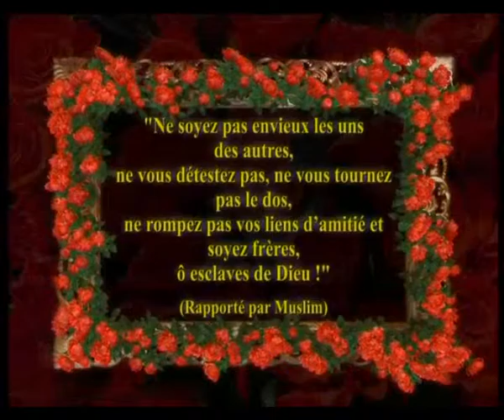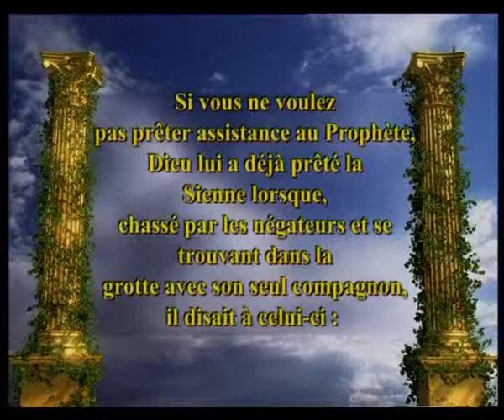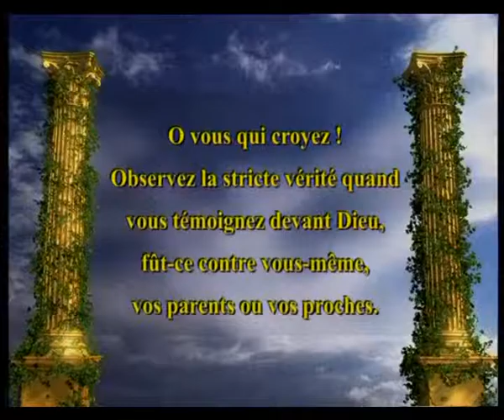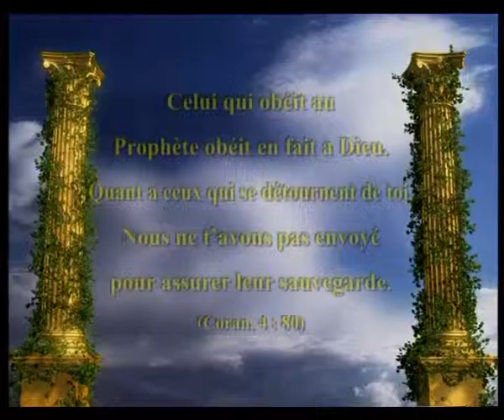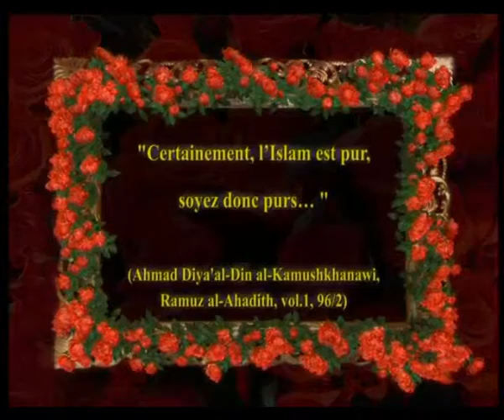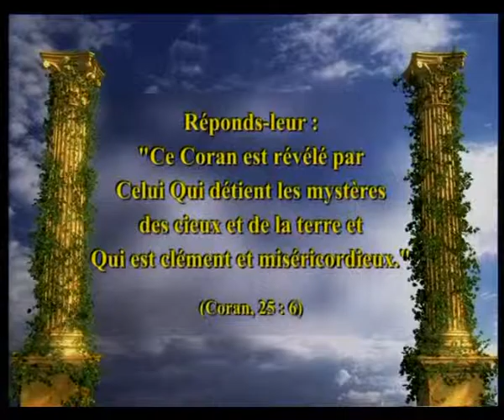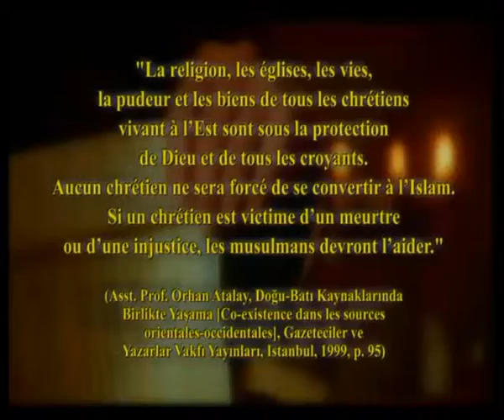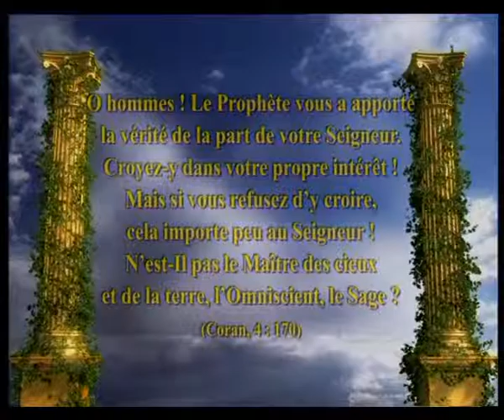LE PROPHETE MOHAMMED (PBSL) - FULL